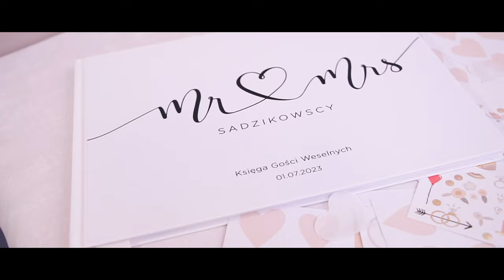TELEDYSK PAMIĄTKA ŚLUBU J&M 2023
Pamiątka Ślubu Joli i Michała. Archikom foto-video 2023